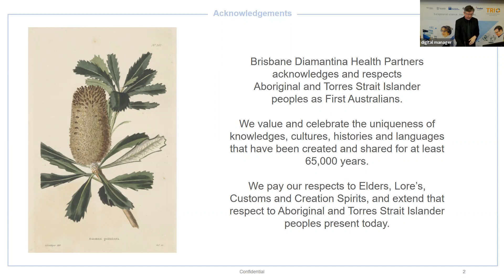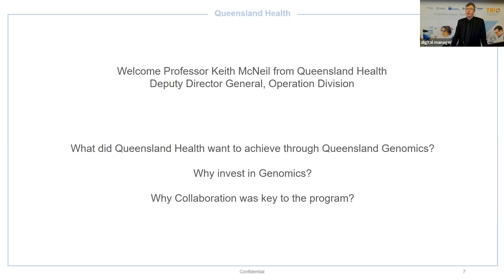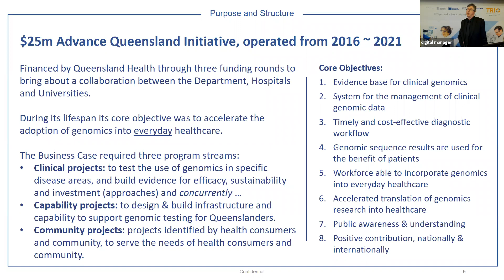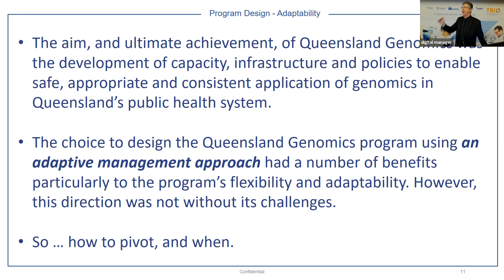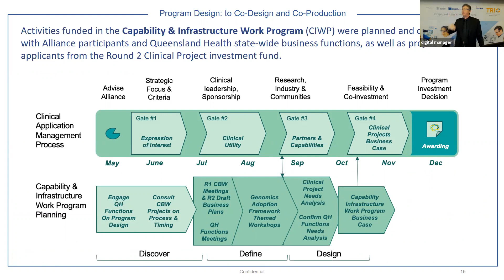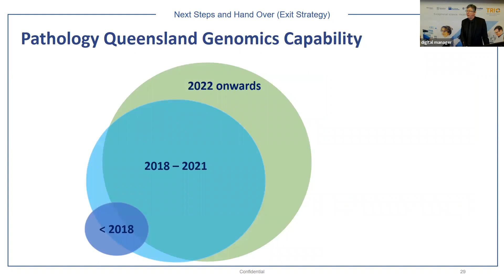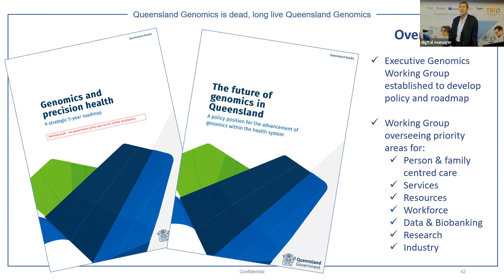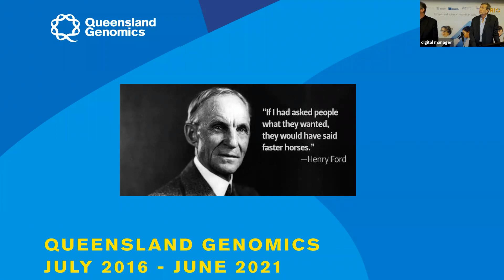The Queensland Genomics Research Project: design, impacts and future directions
Queensland Genomics was a $25m transformation program commissioned by Queensland Health to accelerate the adoption of genomics and lay the foundation for the future of genomics in Queensland. Over five years, this implementation focused translational research program invested in clinical activity, built capability and capacity in our health system, and engaged our community to activate them in the program.

This seminar shares the experiences and lessons in key areas, including the program design and importantly the approach they took to working with consumers.

Speakers:
Mr David Bunker, Executive Director, Brisbane Diamantina Health Partners (BDHP)
Prof Keith McNeil, A/Deputy Director-General, Chief Medical Officer-Prevention Division, and Chief Clinical Information Officer
Queensland Health